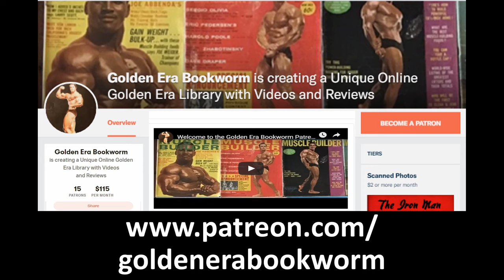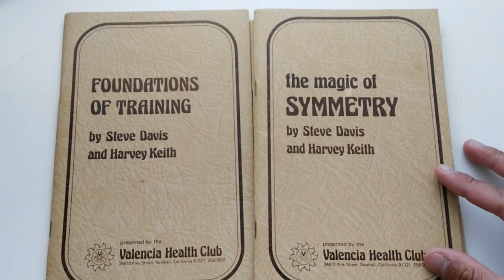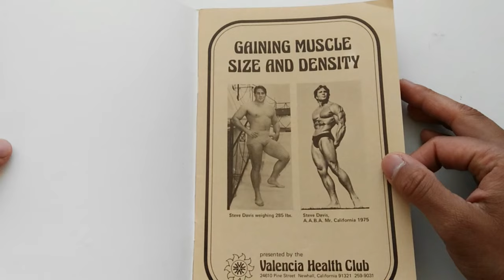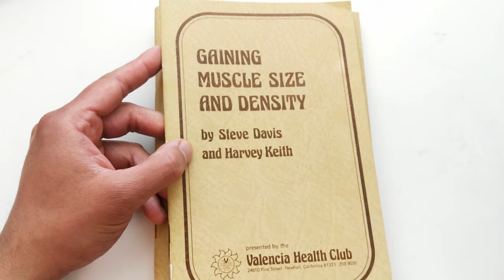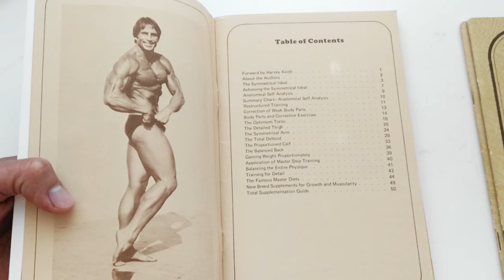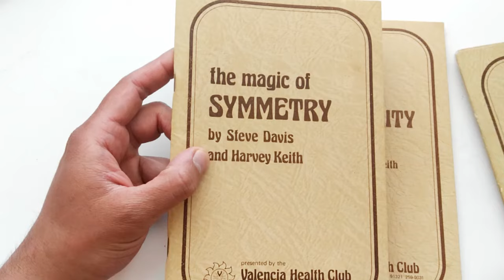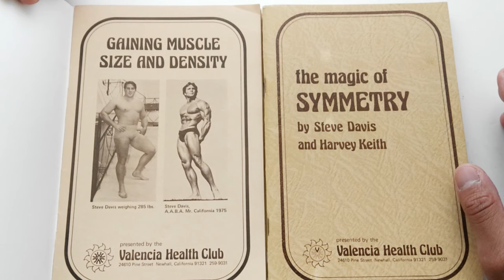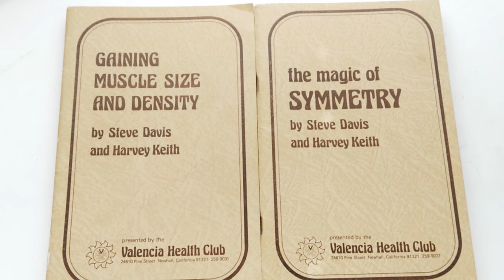STEVE DAVIS' TRAINING SECRETS TO HIS AMAZING TRANSFORMATION!!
In this video we look at Steve Davis and his booklets which explain the importance of a foundation, developing size and symmetry for an aesthetic physique. Steve was a product of two of the best bodybuilding gurus of the golden era, Rheo H Blair and Vince Gironda and was able to convert his 300 lb powerlifting physique to one of the most aesthetic physiques of the golden era. Enjoy!

v=efDC4dO5HDk&list=PLIbv7Fdgjyd57zmXseKSNrv-D1vjtynZR